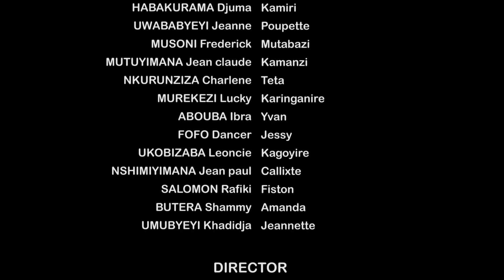IBARA RY'URUKUNDO S3 EP9: YVAN abujije teta na mutabazi kuzajya gusaba imbabazi se karinganire